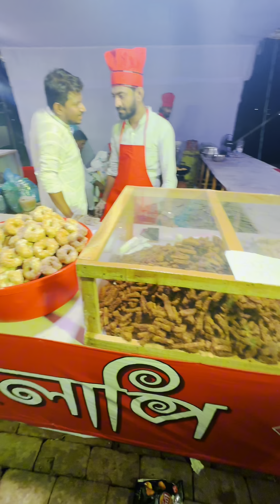যশোরে বসে রাজশাহীর বিখ্যাত আমের জিলাপি খেলাম🤯-Rajshahi Famous Jalebi-আমের জিলাপি